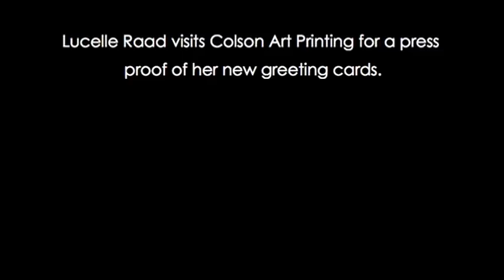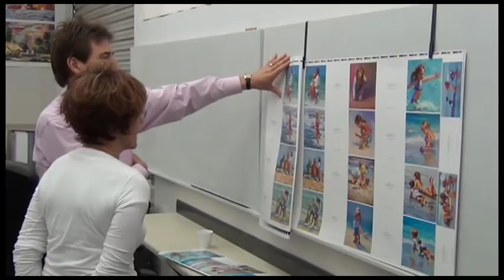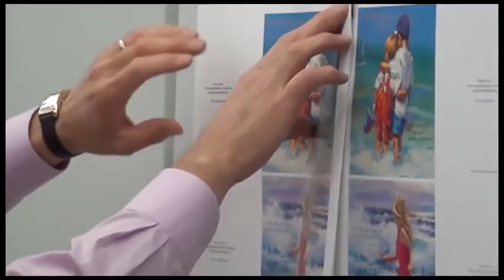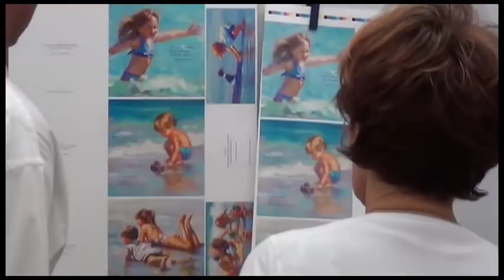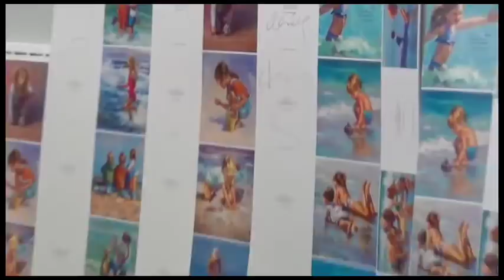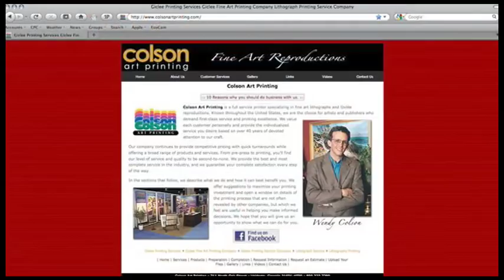Lucelle Raad at Colson Art Printing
Lucelle Raad visits Colson Art printing for a press proof of her new greeting cards.